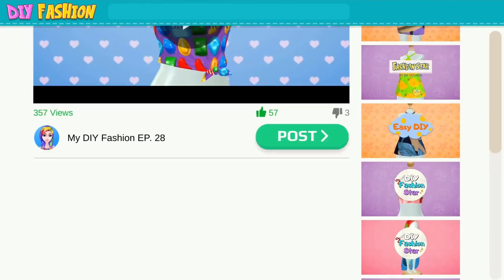DIY Fashion Girl game: Dress Up, Makeup, Color Hairstyles & Design - Dress up Game for Girls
by Coco Play By TabTale
Move over, DIY girls! There’s a new DIY Fashion Designer Queen in town - yes, that’s right - YOU!!! Jazz up your wardrobe with amazing stylish fashion design DIY projects! Dress up in your restyled outfits and show off your DIY fashion designer talent on your fashion design video channel - gain a huge fan base!